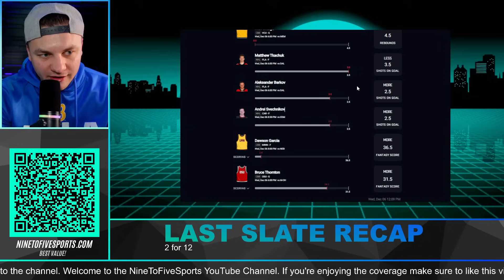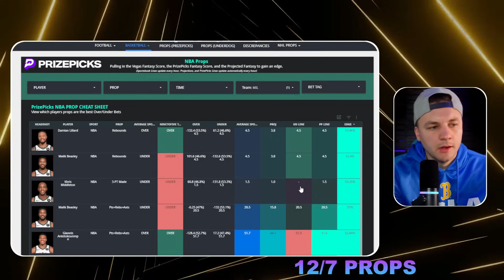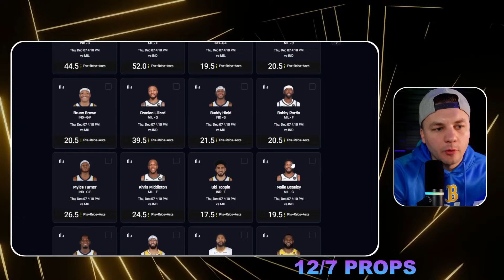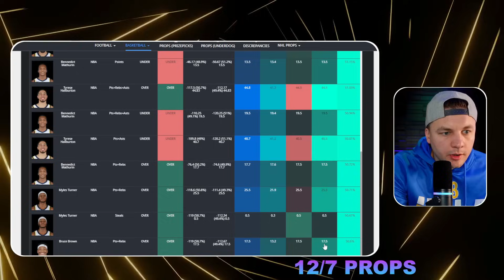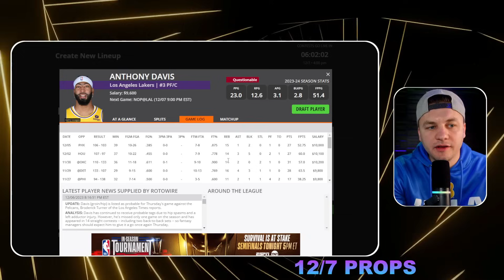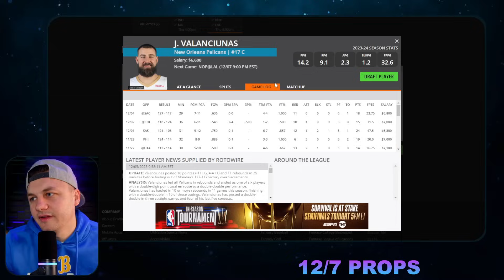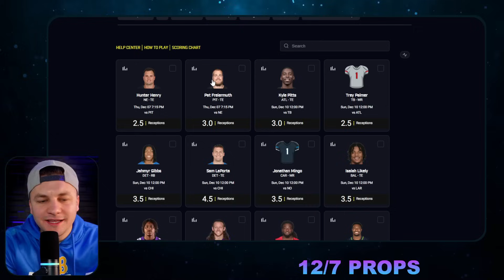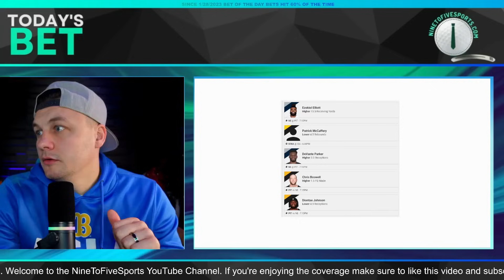PRIZEPICKS + Underdog Player Prop Picks / Bets for Thursday, December 7th, 2023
Eric Polzin breaks down this PRIZEPICKS + Underdog Player Prop Picks / Bets for Thursday, December 7th, 2023 video.

"Today's Bets" Record Since 1/28/2023:
Win % = 60% (823/1360) *TEN ties.